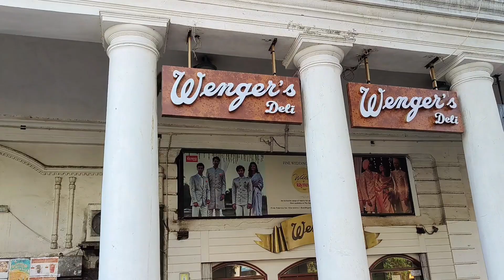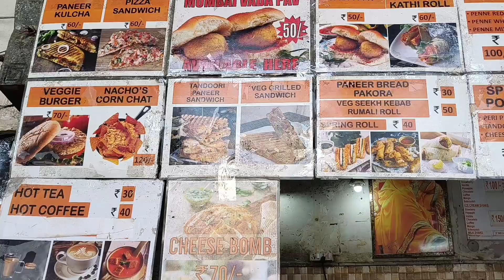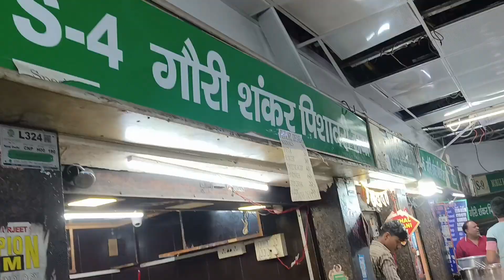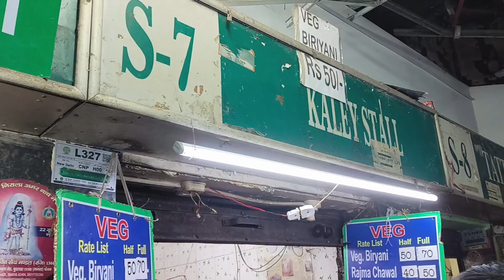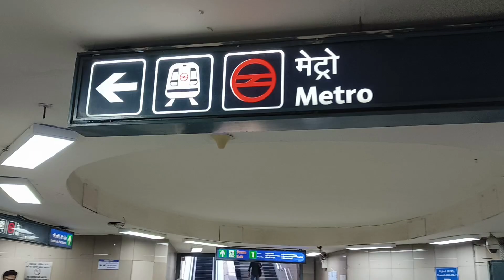Connaught Place ka Amazing Street Food Vlog | Part 2